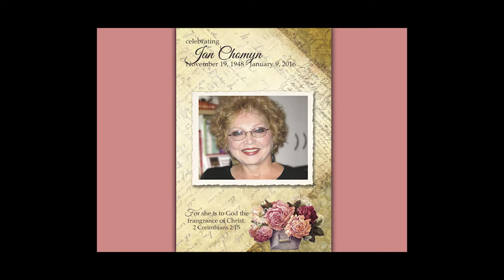The Celebration of Jan Alger Chomyn November 19 1948 January 09 2016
It was an honor putting this together for Jan Alger Chomyn.
I created it using Adobe Premiere Pro CC and Photoshop.
Soundtrack credits go out to, (in order):
Five for Fighting - 100 Years
Céline Dion - Goodbye's (The Saddest Word)
Simon and Garfunkel - Bridge Over Troubled Water
and Selah - God Be With You